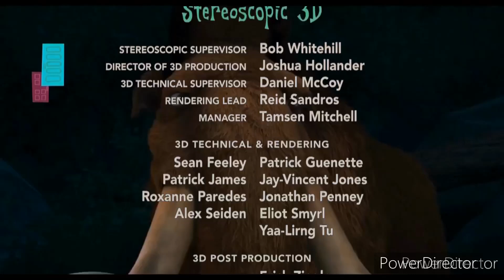24 de agosto de 2022